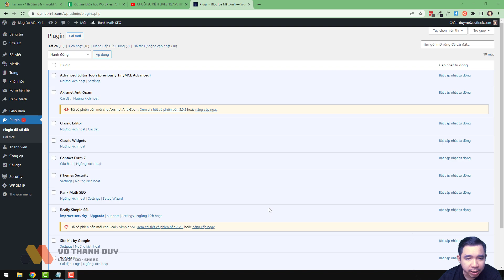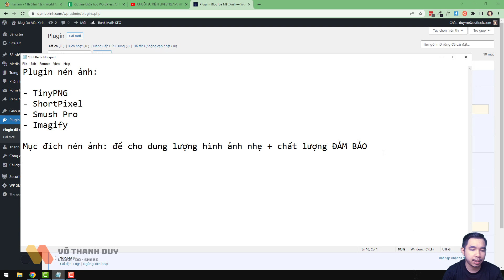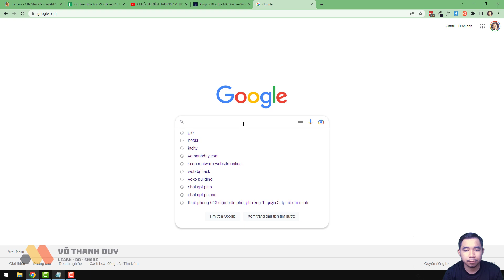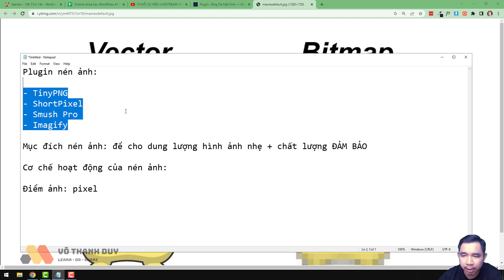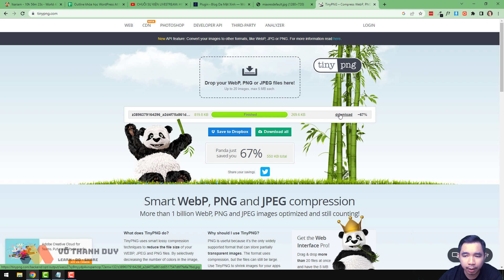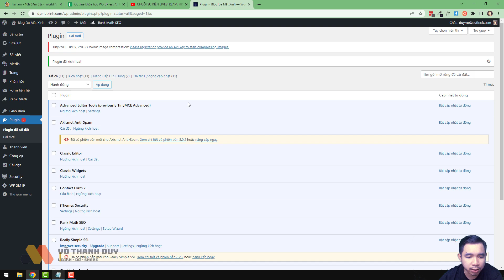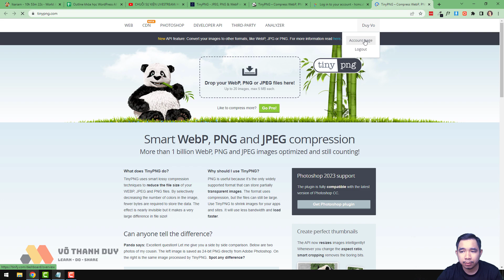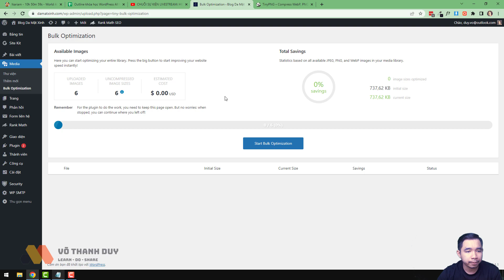Bài 34: Cấu hình plugin TinyPNG để nén ảnh trên website WordPress | Học Làm Website WordPress